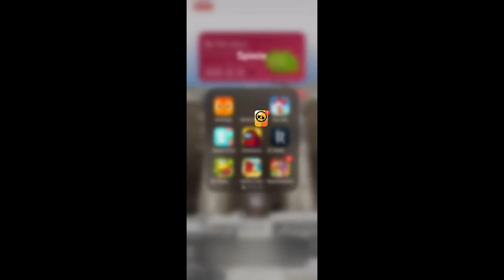MEGABOXEN ÖFFNEN TAG 4😱| BRAWL STARS | XXL VIDEO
Ciao, Ciao !